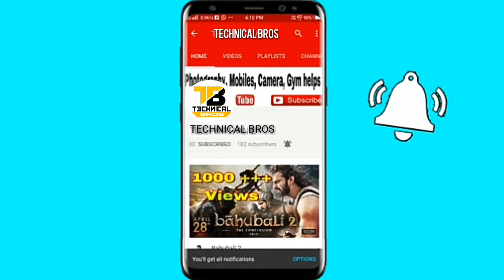Green Screen JURASSIC PARK Tyrannosaurus T Rex HD - Footage Technical Bros